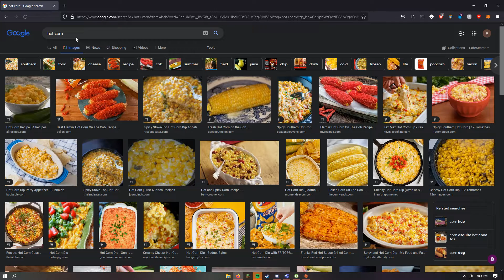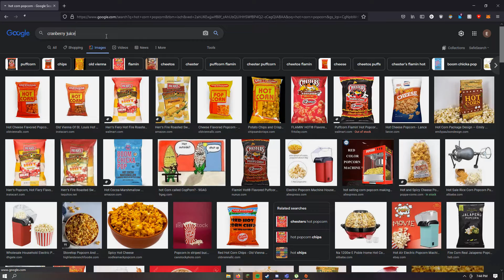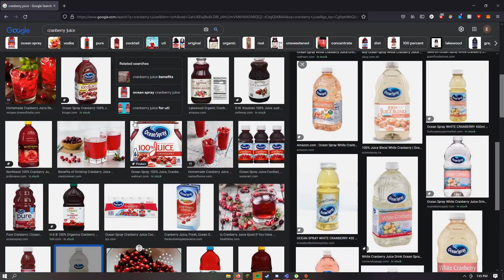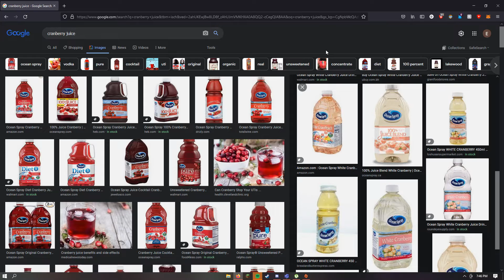Ocean Spray cranb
I love Cranny beary :)) !111!!1!11